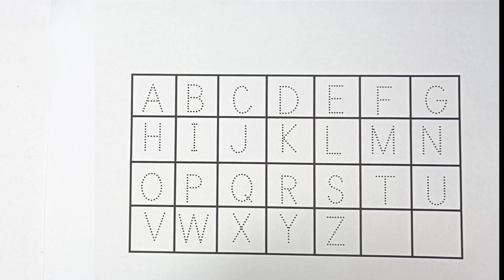Learn ABCD Alphabets and numbers counting 123.Shapes for kids and Toddlers.ABC phonics song. Part 4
Your query
How to trace
Kids tracing
Alphabet tracing
Tracing letters
ABC writing
ABC tracing
Dotted ABC
Dotted alphabet and letters
Dotted ABC for kids
ABC rhymes
A to z
Kids rhymes
Collection for writing along dotted lines for toddlers
ABC songs
Preschool learning vedios
A for B for boy